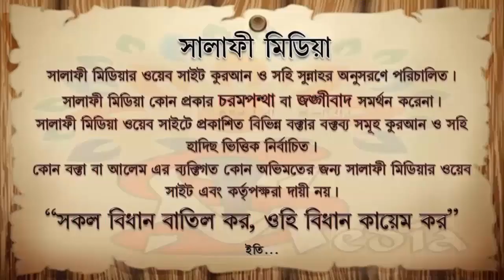জামা'আত সহকারে ও সঠিক নিয়মে নামায পড়ার গুরুত্ব ᴴᴰ┇ শাইখ মানসুর আলী মুহাম্মদী ISLAMIK VIDE0S